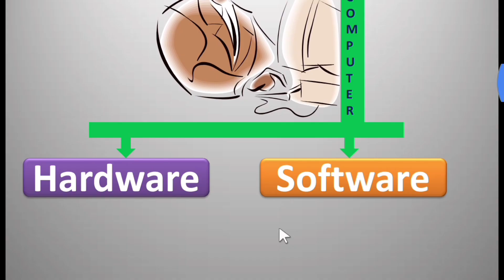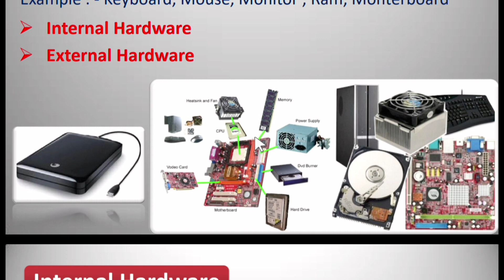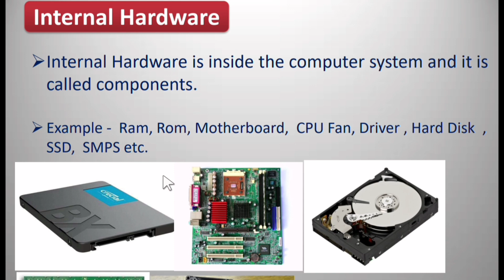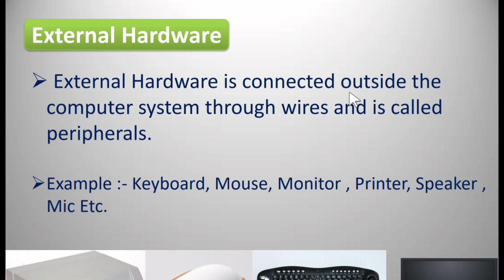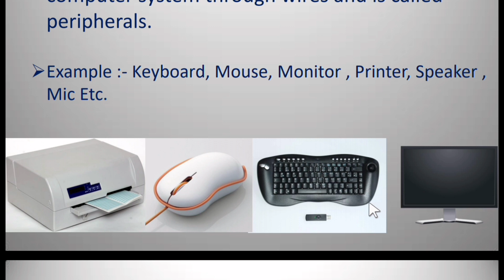What is Internal And External Hardware - कंप्यूटर हार्डवेयर के बारें में सब कुछ हिंदी में | PCEC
All About Keyboard in Hindi  - कीबोर्ड के बारें में सब कुछ हिंदी में | progress computer computer part - 1

bccc computer course
all Knowledge cpu in hindi
what is computer mouse
mouse kya hota hai
mouse kya hai 2024
what is mouse in hindi
mouse full Explanation
mouse  full Explanation in hindi
mouse full Explanation in English
what is computer mouse full Explanation
cpu ko kis kis nam se jana jata hai
what is cpu full form of cpu
cpu kya hai hindi  me
computer Courses in hindi
what is Hardware
what is hardware in hindi
all computer cores in hindi
bcc course in hindi
tally course in hindi
hardware kya hota hai
hardware kitne prakar ke hoten hai
type of hardware